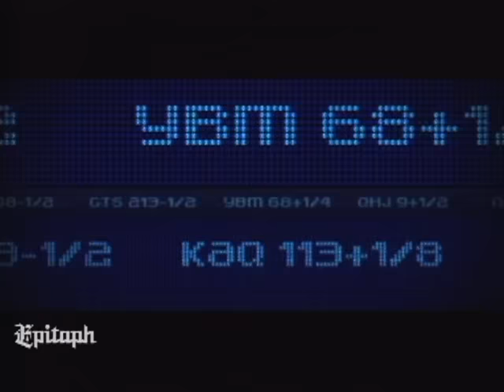Story Of The Year - The Antidote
The Antidote